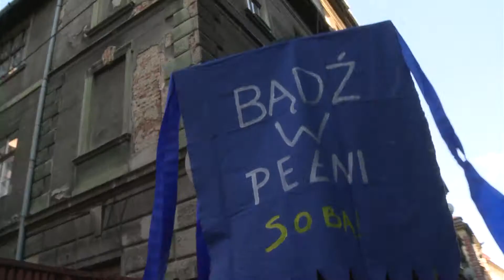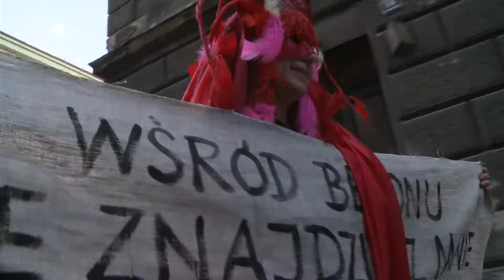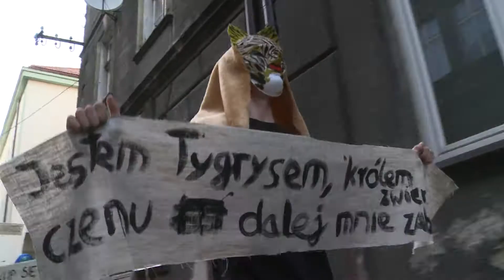"Mówią inni" (Bielsko-Biała, happening Klubu Gaja)